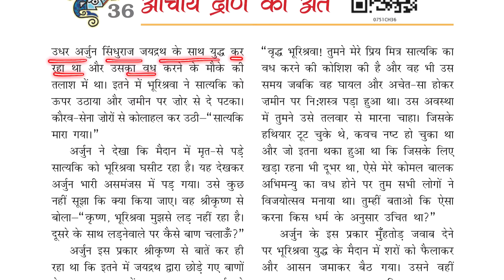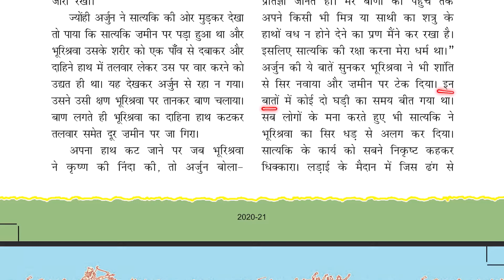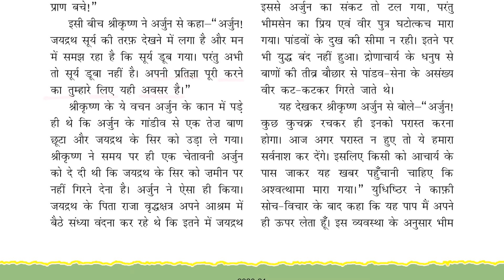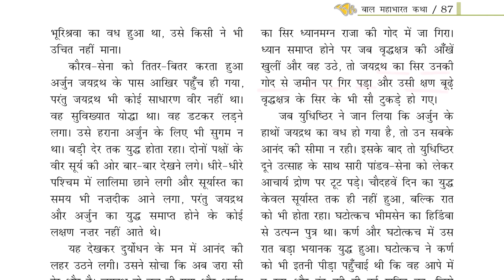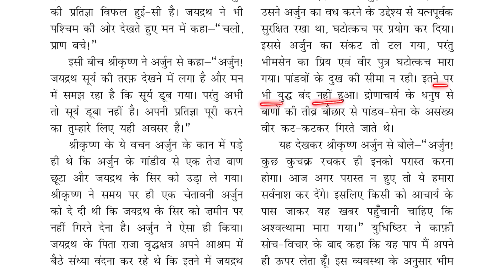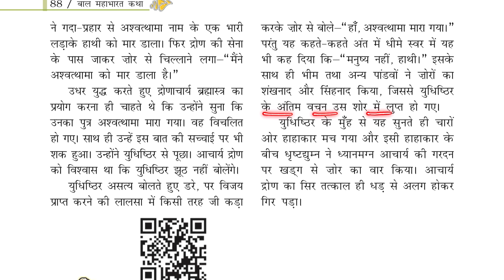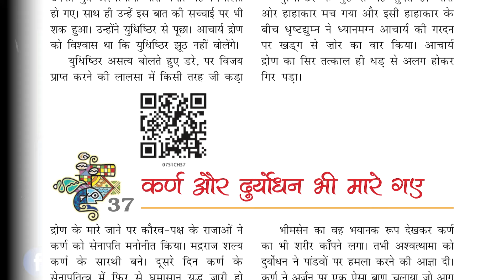Class 7 Hindi | Baal Mahabharat Katha | भूरिश्रवा आचार्य द्रोण और जयद्रथ का अंत | Chapter 36 | NCERT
Bhurishrawa aacharya dron aur jayadrath ka ant, Class 7 Hindi Bal Mahabharat Katha